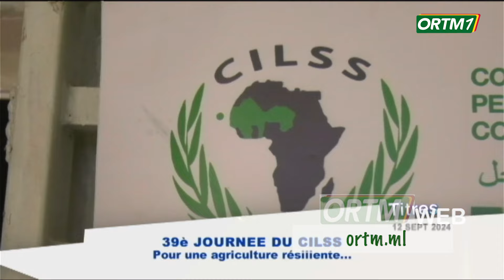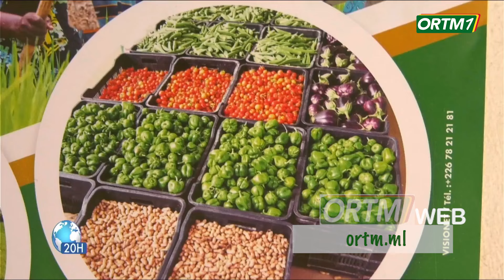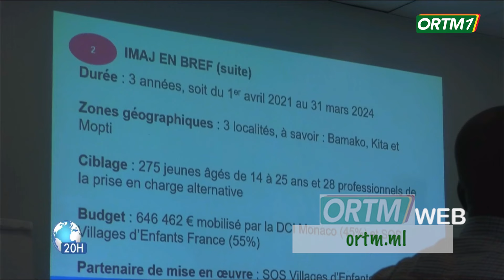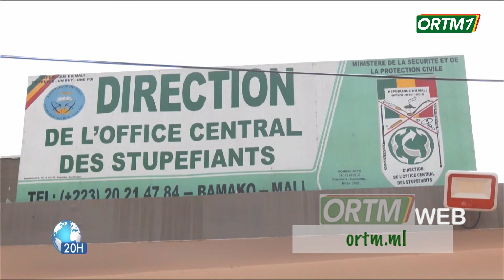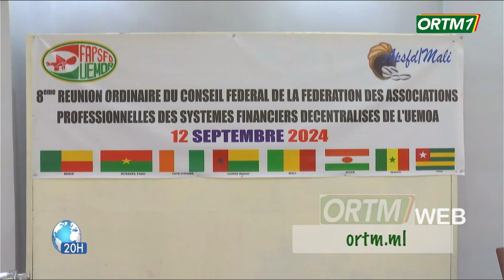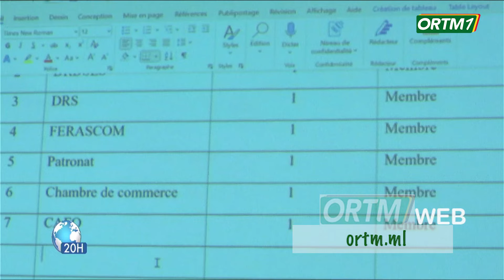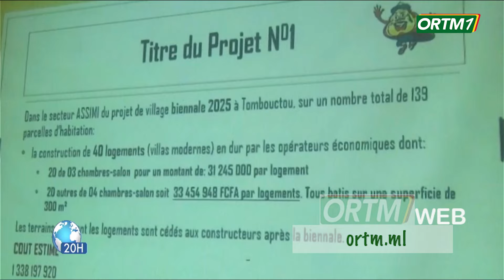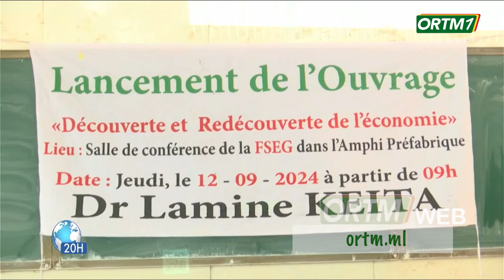JT 20 du 12 septembre 2024 de ORTM1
Présentation : Mariam KONE
Mise en ligne : Mohamed COULIBALY
Coordination : Tamsir DIABATE